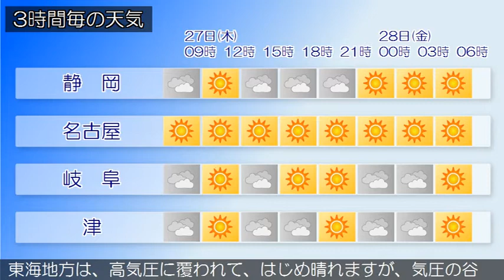2020/02/27 東海地方の天気予報 朝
西部では２７日夜遅くまで、東部では２８日明け方まで、強風に注意してください。愛知県では、２８日まで空気の乾燥した状態が続くため、火の取り扱いに注意してください。日本付近は、冬型の気圧配置となっています。一方、東海道沖には局地的な前線が停滞しています。東海地方は、晴れまたは曇りで、雨や雪の降っている所があります。今日の東海地方は、冬型の気圧配置となるため、おおむね晴れますが、寒気や局地的な前線の影響で雲が広がりやすく、雨や雪の降る所があるでしょう。静岡県では、夕方まで雷を伴う所がある見込みです。明日の東海地方は、高気圧に覆われて、はじめ晴れますが、気圧の谷や湿った空気の影響で、午後は次第に曇りとなるでしょう。